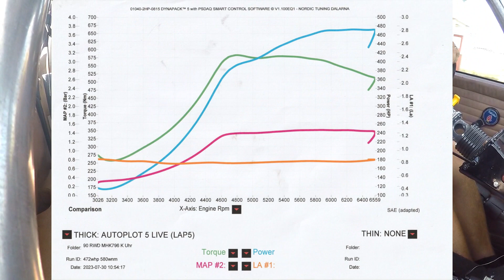Testdrive after dyno (BIG IMPROVEMENT)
Took my friend Andy with me in the 90 for a spin